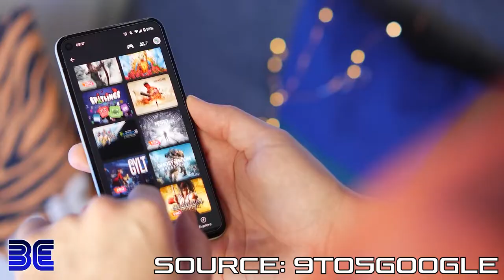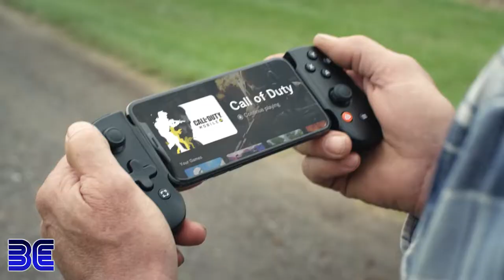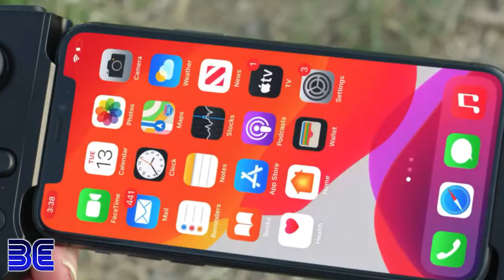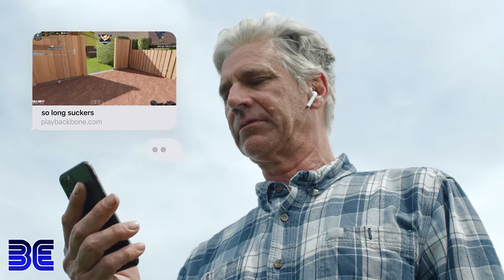Backbone Controller Review - The ONLY Way to Play Stadia on Your iPhone | Backbone One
Cloud gaming and mobile gaming go hand and hand nowadays - so the first thing you'll look for is a controller. Look no further as the Backbone One for the iPhone is here and is an absolutely an instant classic for Stadia and other games and gaming services for your iPhone.

Sources:

Timestamps:

00:00 - Intro
02:30 - Backbone Deep Dive
04:15 - Backbone Using Stadia
05:05 - Is the Backbone Worth It?
11:45 - Outro